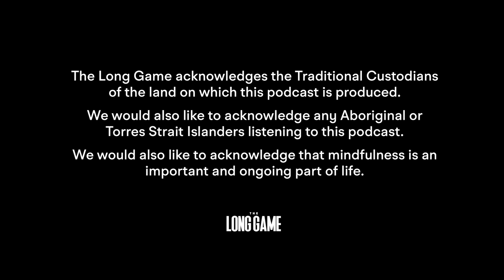The Long Game | #05 Jack Sinclair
Join Jarryd Roughead, Dr Ben Robbins and special guest Jack Sinclair for an episode that will knock your socks off.

Jack Sinclair is the perfect example of how a change in mindset can bring about the best results.

The luscious-locked Saint had overcome his setbacks after earning his place on an AFL list via the Rookie Draft, but was thrown a new and unexpected challenge after the former mainstay was dropped at the start of the COVID-affected 2020 Season.

The No. 35 has risen above the difficulties and hardships that have come his way, becoming one of St Kilda's most impressive and skilled players in 2022 to find himself in All-Australian contention.

Despite admitting he felt like he hadn't earned his place up until this current season, Sinclair has gone on to prove that enough willpower and determination can be the catalyst to turn the tide back in one's favour.

Powered by AIA Vitality.